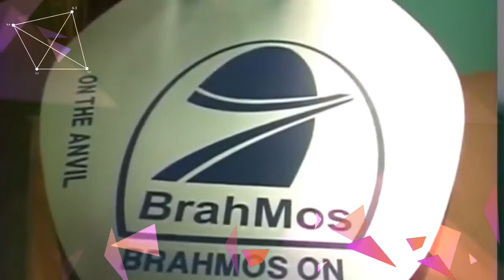Is India's new Su 30MKI fighter squadron with BrahMos missiles enough to calm China in the region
Written by Shishir Upadhyaya